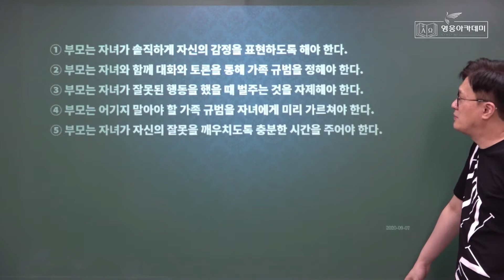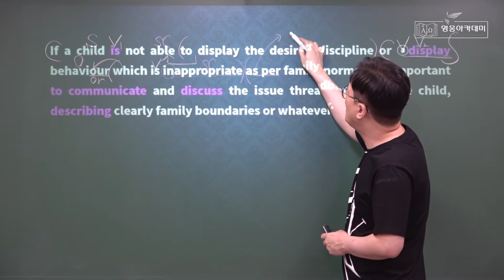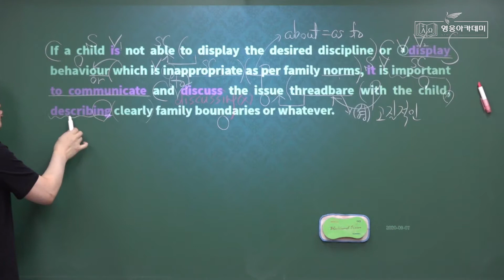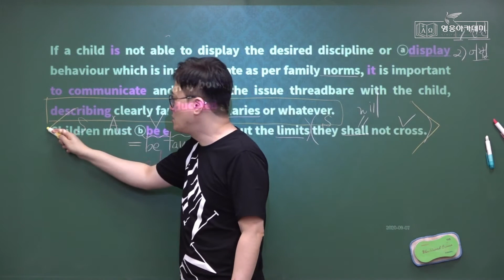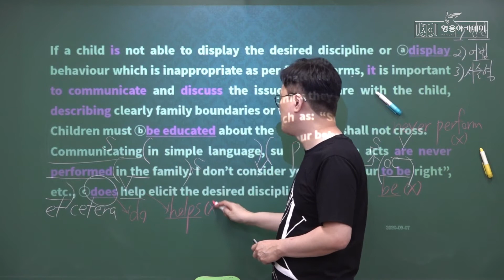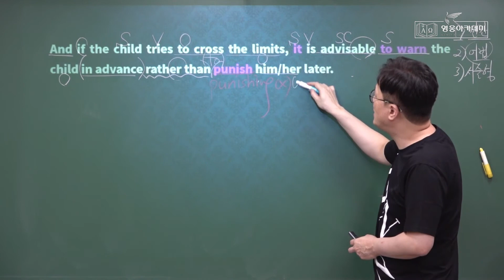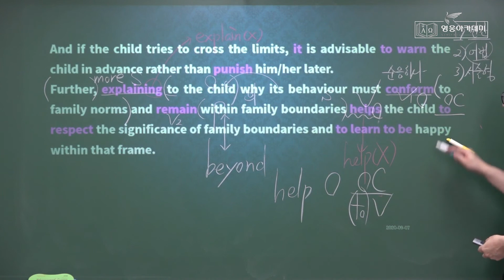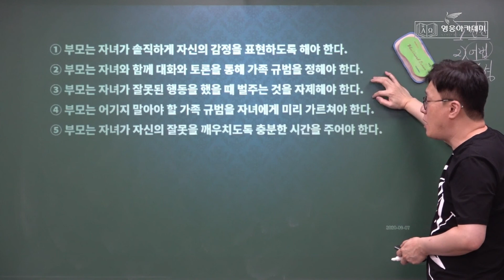영웅아카데미 영어과 한효섭선생님(영웅) ㅡ 2020년 2학기 1회고사 대비 ㅡ 인천여고 1학년 ㅡ EBS 올림포스 독해의 기본 2 ㅡ Unit 02 03번